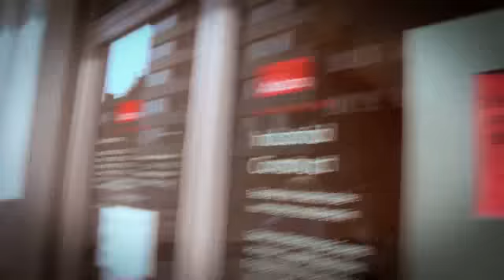Adecco Way To Work - samen op straat tegen jeugdwerkloosheid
De jongerenwerkloosheid in België was nog nooit zo hoog als nu. Ongeveer 1 op 5 Belgische jongeren heeft vandaag geen job. Way to Work is één van de vele projecten die Adecco onderneemt om de jongeren actief aan een job te helpen. Door hen met raad en daad bij te staan in hun zoektocht naar een job willen we jongeren beter voorbereiden op hun weg naar de arbeidsmarkt. Meer info op